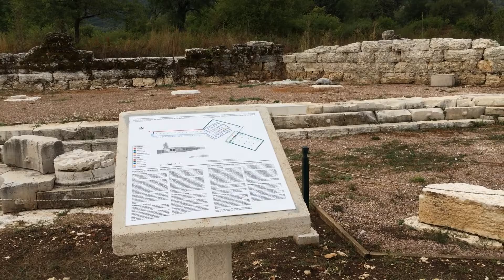2016 ΑΥΓΟΥΣΤΟΣ ΔΩΔΩΝΗ